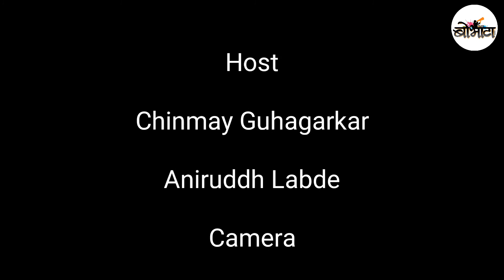फिल्मी बोभाटा : 'देवा' चा रिव्ह्यू ! Movie Review of Marathi Movie Deva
आम्ही या वेळेस घेऊन आलो आहोत "देवा" या मराठी चित्रपटाचा रिव्ह्यू. तुम्हाला आमचा प्रयत्न कसा वाटतोय ते आवश्य कळवा.